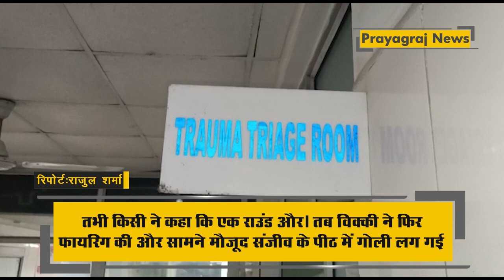प्रयागराज में हर्ष फायरिंग युवक को लगी गोली